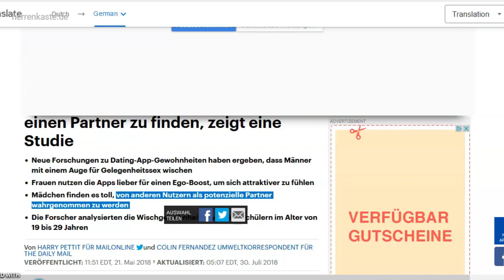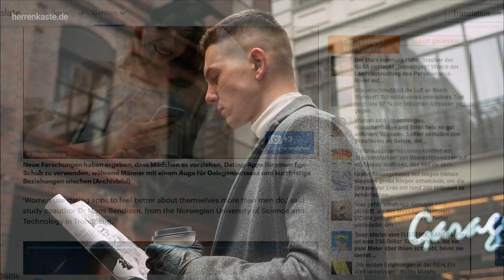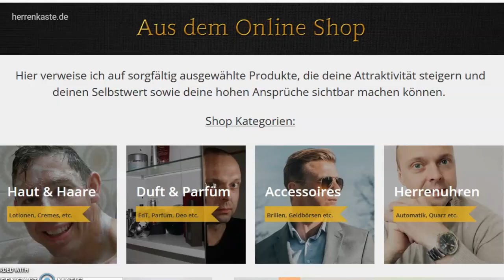DIESE Frauen haben bei TOP Männern 0 Chancen!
Hier sind einige Frauentypen, die Qualitätsmänner aus gutem Grund meiden (wenn es um eine Beziehung geht).